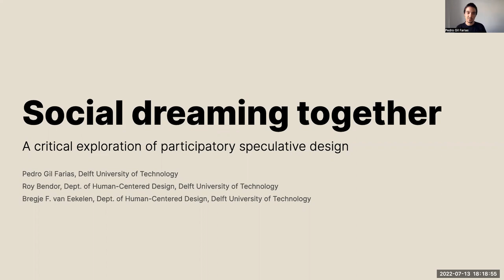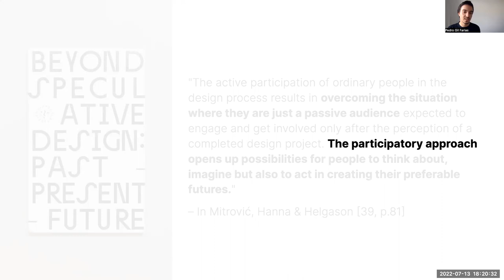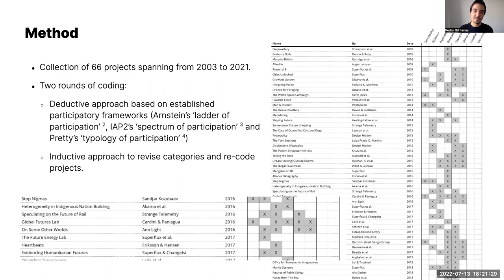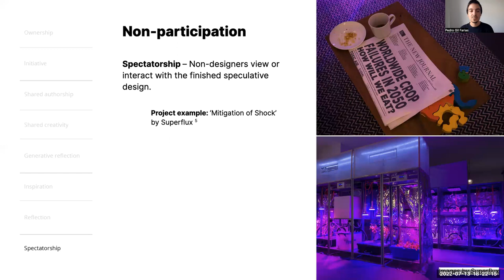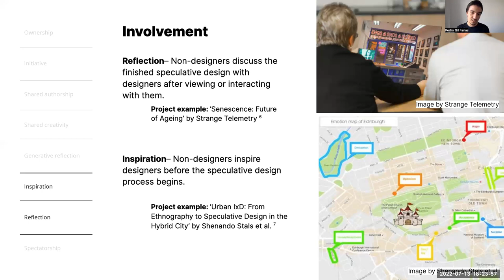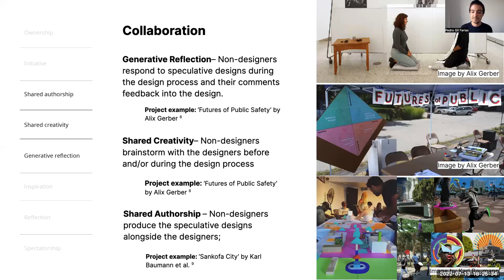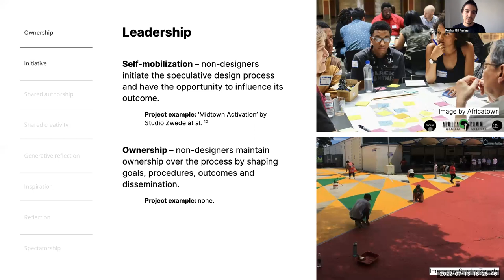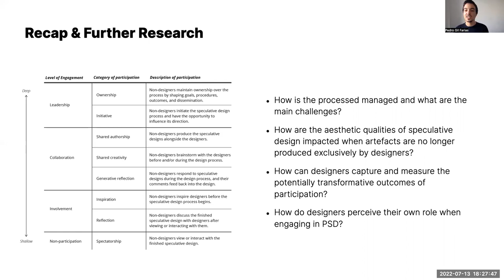EP3: Social dreaming together: A critical exploration of participatory speculative design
pdc2022 EPs Session 3

Authors:
Pedro Gil Farias, Roy Bendor, Bregje F. van Eekelen

Abstract:
While often seen as an elitist practice found only in artistic and academic circles, speculative design has grown in popularity and is now practiced in more diverse contexts and with a variety of participants. In order to gain a better understanding of this ostensible ‘participatory turn’, this paper presents an initial exploration of participatory speculative design based on a pilot survey of recent projects. Using a sample of projects we develop an 8-step hierarchical taxonomy of participation in speculative design that moves from ‘spectatorship’ to ‘reflection’, ‘inspiration’, ‘generative reflection’, ‘shared creativity’, ‘shared authorship’, ‘initiative’ and, finally, ‘ownership’. The taxonomy helps to raise important questions about the character and outcomes of participatory speculative design processes and the role played by designers as agents of the public imagination.